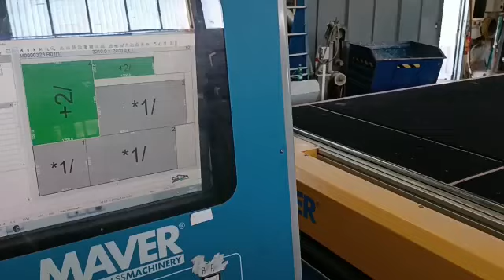For Sale - MAVER MV-F370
For Sale - MAVER MV-F370. For more information regarding this machine & to view others listed on IndustrialMachines.net, please click onto the following